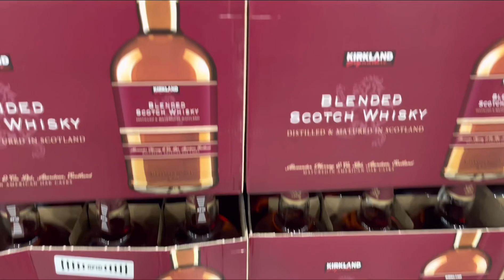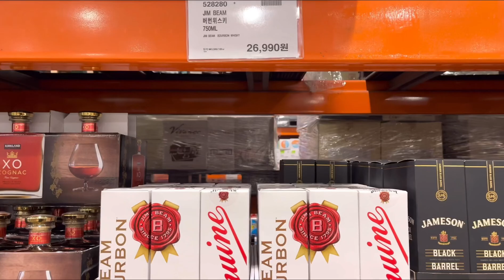3월 2일 코스트코 광명점 위스키